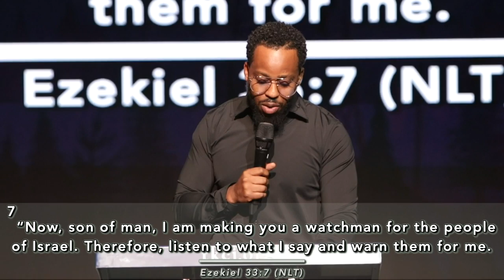Don’t Sleep On Your Post // Pastor David S Jacques